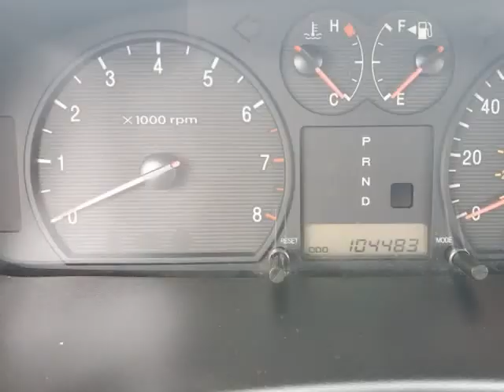2005 Hyundai Sonata 4dr Sdn GLS V6 Auto *Ltd Avail* (Portland, Oregon)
Bobby's Auto Sales
1205 NE 82nd Ave
Portland